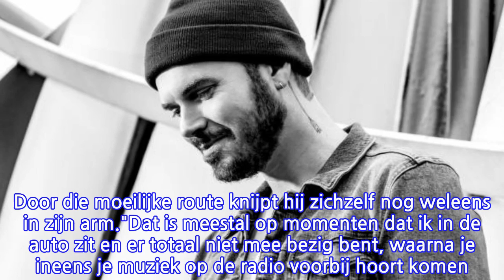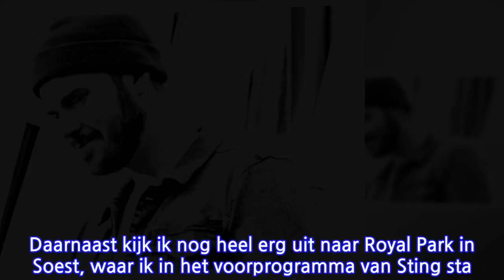Wulf hoopt met EP naam en muziek aan gezicht te kunnen koppelen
De eerste aanzet daarvoor is zijn EP Switching Gears. Het vijf nummer tellende album moet volgens de dertigjarige Lieuwe Albertsma, zoals Wulf eigenlijk heet, de opmaat zijn naar meer."We scoren op de radio heel erg goed nu met nummers als Mind Made Up en All things under the Sun. Het nadeel is dat mensen het gezicht nog niet echt kunnen koppelen aan de muziek. We zijn met een inhaalslag bezig, maar dat heeft natuurlijk tijd nodig", zegt de zanger in gesprek met NU.nl.De zanger is dankbaar voor de geboden kansen, mede doordat hij ook de keerzijde van de industrie kent. Na zijn deelname aan The Voice of Holland in 2012, waarbij geen enkele coach omdraaide, legde Wulf een lange weg met vele hobbels af. Door die moeilijke route knijpt hij zichzelf nog weleens in zijn arm."Dat is meestal op momenten dat ik in de auto zit en er totaal niet mee bezig bent, waarna je ineens je muziek op de radio voorbij hoort komen. Dat is en blijft iets magisch. Dat het dan toch gelukt is, ondanks een valse start, maakt mij nederig."Wulf is blij met het artiestenleven dat hij nu leidt. "Ik wil dit leven echt niet kwijt. Hier heb ik mijn vaste baan bij een promotiebureau waar ik leidinggevende was vier jaar geleden voor opgezegd. Het gaat me niet om de aandacht, maar dat de mensen mijn muziek horen. Daar blijf ik rustig en geduldig aan werken. Sommigen zeggen dat ik te lief ben voor de industrie, maar ik blijf dicht bij mezelf. Daar kom ik wat mij betreft het verst mee."Tijdens de zomerperiode staan er legio optredens op het programma voor de artiest uit Weesp."Ik kijk heel erg uit naar Concert at Sea, zonder andere optredens daarbij te kort te doen. Ik heb in het voorprogramma van Bløf gestaan en ook achter de schermen hebben we elkaar ontmoet. Onze beide crews kunnen goed met elkaar overweg en dat wordt dus echt een feestje. Daarnaast kijk ik nog heel erg uit naar Royal Park in Soest, waar ik in het voorprogramma van Sting sta. Dat wordt heel bijzonder."Wulf hoopt daarnaast dat zijn ster rijzende blijft met een ultieme ontknoping over pakweg een jaar of vijf. "Het lijkt mij ook heel gaaf om een tour door Europa te doen. De muziek wordt her en der gepitcht in het buitenland. Het is Engelstalig en zodoende dus begrijpelijk voor veel mensen."Over aandacht uit het buiteland heeft de singer-songwriter vooralsnog niet te klagen. "Ik begin langzamerhand ook berichtjes te krijgen van mensen uit Polen, Groot-Brittannië of de Verenigde Staten. Dat geeft wel aan dat er een publiek voor is."